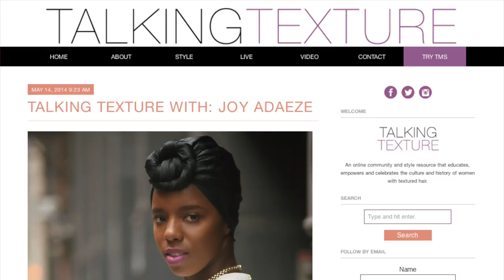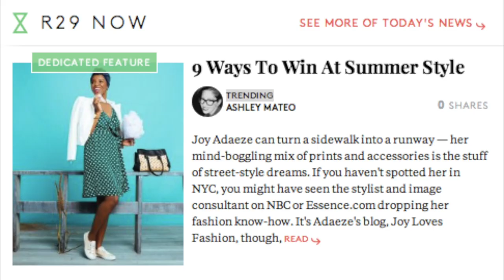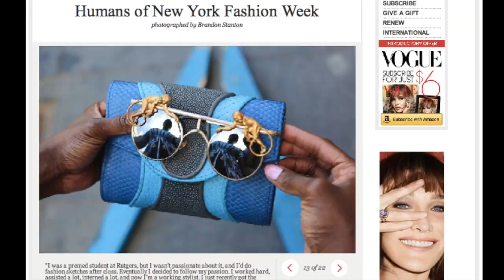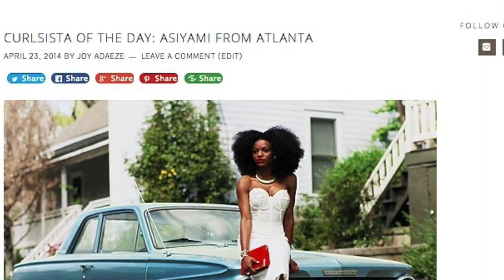Joy Adaeze: Entrepreneurship & Breaking Into the Fashion Industry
In this QuÉricaTV Artist Spotlight Erica introduces you to fabulous entreprenuer and style guru Joy Adaeze.  Joy shares her experiences leading up to her current status as a self-employed fashion lover and natural hair enthusiast.  She also drops pearls of knowledge for aspiring stylists and fashionistas trying to land a gig in the industry and anyone trying to "work" on their own terms.  Pay attention, because this video is a must see to the very end!